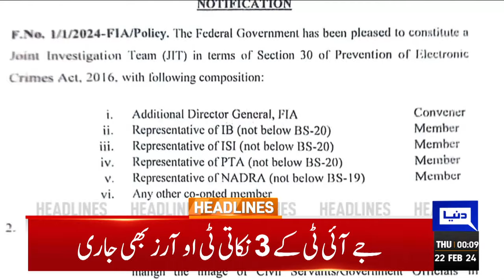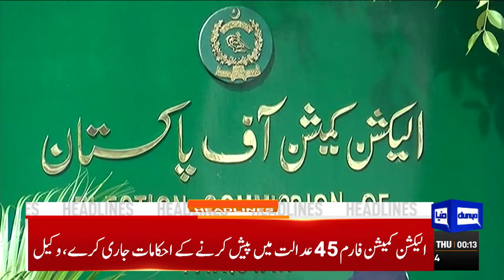Dunya News Headlines 12:00 AM | Imran Khan Big Relief? | Huge News For Ex Judges | 21 FEB 2024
SC throws out plea seeking annulment of general elections

Shehbaz will be PM, Zardari to become President as PPP, PML-N to form govt

Announcement about coalition govt propels Pakistan stocks

Unity govt in the making: Senate chairman, NA speaker will be from PPP, PML-N, respectively

SIC submits 82 affidavits of PTI-backed successful candidates to ECP

PPP, PML-N power-sharing deal removes clouds of confusion, chaos

Reply sought from govt over Sheikh Rashid's plea seeking removal of his name from ECL